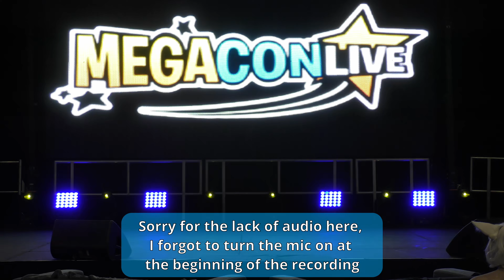MegaconLive - Birmingham - Sunday Masquerade - Opening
megacon megaconlive cosplay Video from the Cosplay Masquerade at MegaconLive on the Sunday